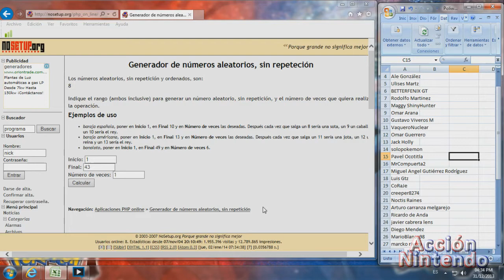Pokémon X & Y - Entrega de Teddiursa shiny, ganador de Poliwrath shiny y sorteo de Jigglypuff shiny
GANADOR DE POLIWRATH SHINY: javier cabrera lens. ¡Felicidades!
Requisitos para poder ganarse este Jigglypuff shiny:

Paso 2: Hacer cualquier comentario. No malas palabras por favor :)

El día martes, 7 de enero de 2014 publicaré un video con el afortunado ganador y con el siguiente Pokémon shiny que estaré regalando.